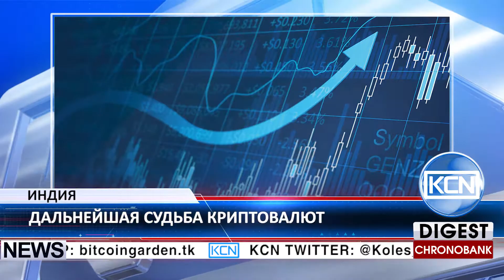KCN В Индии создана комиссия которая решит судьбу криптовалют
Правительственная комиссия решит судьбу криптовалют в Индии. Вопрос о легализации криптовалют, давно является актуальной темой для правительства и ФинТех сообщества Индии. В связи с этим, была создана правительственная комиссия, которая вынесет вердикт о законности биткоина и других валют. Заседание комитета назначено на двадцатое апреля. В случае отрицательного решения, крипто-биржи будут вынуждены закрыться. ДжЕидип Редди, технический юрист консалтинговой фирмы НИшит ДесАи (Nishith Desai) прокомментировал: “Маловероятно, что правительство, которое продвигает инновационные и финансовые технологии, прибегнет к запрету на биткойн. Еще ни одна крупная экономическая система этого не сделала”.